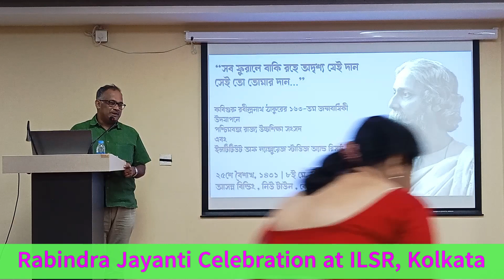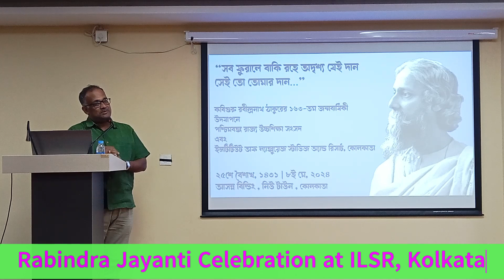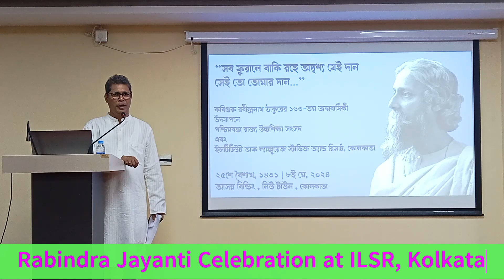Prof. Rajib Chakraborty talked on Rabindra Jayanti 2024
Institute of Language Studies and Research, Kolkata